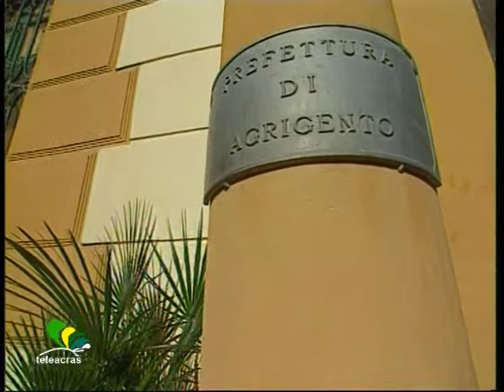Teleacras - Precari e Provincia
I Precari alla Provincia di Agrigento, le procedure di stabilizzazione, le difficolta' : le interviste ai segretari Uil, Aldo Broccio, e Cgil, Massimo Raso.